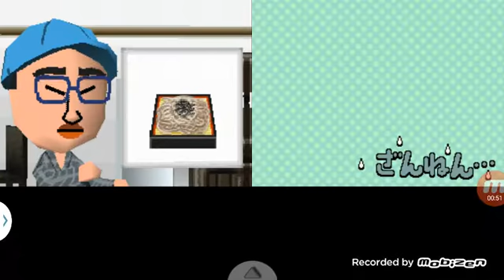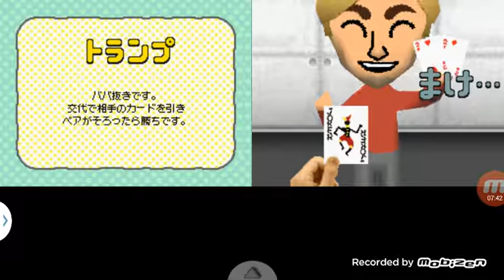Tomodachi Collection DS Pt7